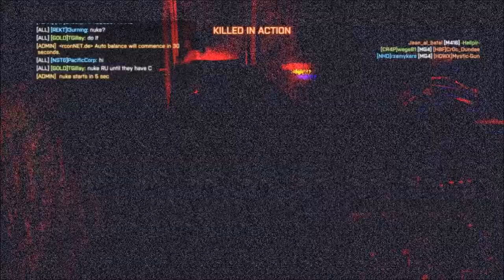Full round Metro 2014 KD 47 3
Setup:
AWS irnv HB Stubby lasser (switch on\off all the time)
Shorty
Smoke
c4
Fieldup: Defensive
DPI 800
Sense 30%

1) N39to_-_Trauma_Worakls_Remix
2) OVERWERK_-_Daybreak_GoPro_HERO3_Edit
3) Flight_Facilities_-_Crave_You_Adventure_Club_Dubstep_Remix